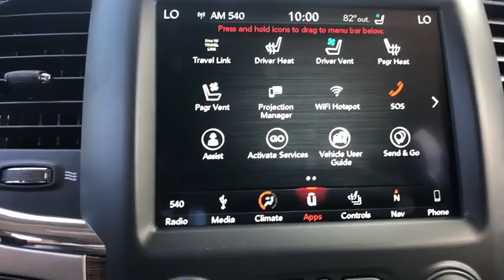2019 Ram 1500 Classic Orlando, Deltona, Sanford, Oviedo, Winter Park, FL S703962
2019 Ram 1500 Classic

The 2019 Ram 1500 Classic has relentless capability. The 1500 Classic is a sculpture in rugged style and chiseled grace, with sleek curves and bold lines that convey an air of distinction and defy convention. The truck bed offers a spray-in bedliner, and a tri-fold tonneau cover. The 1500 Classics interior is designed with the comfort of you and your passengers in mind, giving every surface the utmost attention to quality and detail. There are plenty of places to keep your tools, gear and anything the job calls for stowed away, from the easy-access glove box to the available in-floor rear cargo compartment. No matter whether youre driving to the jobsite or the lake house, the 1500 Classic. With all this power, the 1500 Classic has a max towing capacity of 10,710 lbs., complemented by a hitch receiver, integrated tow wiring and trailer sway control. The standard TorqueFlite eight-speed automatic transmission enables exceptional acceleration in lower gears while optimizing thermal control for impressive efficiency and durability. The 1500 Classic offers a range of convenient features for staying connected on the road, including an 8.4-inch touchscreen, Uconnect app access, built-in Wi-Fi, Apple CarPlay and Android Auto compatibility, keyless entry and 7-inch color digital cluster. Youll also find a comprehensive suite of safety features such as a rear backup camera, front and rear park assist, electronic stability control and hill start assist.